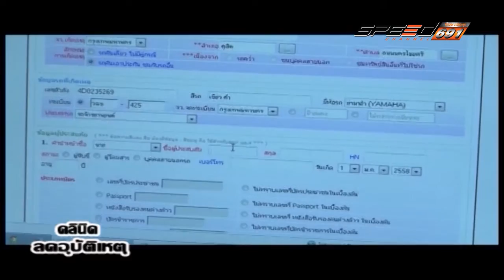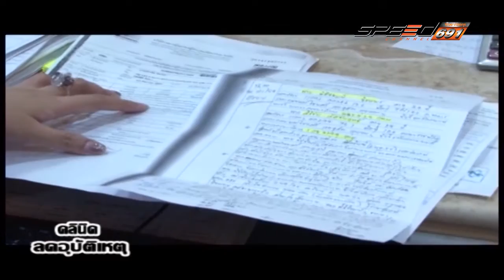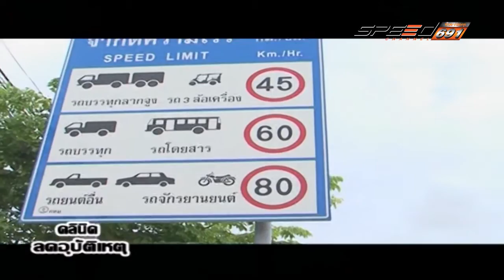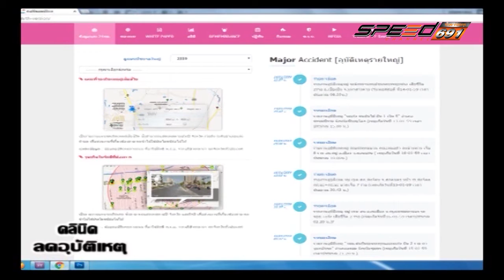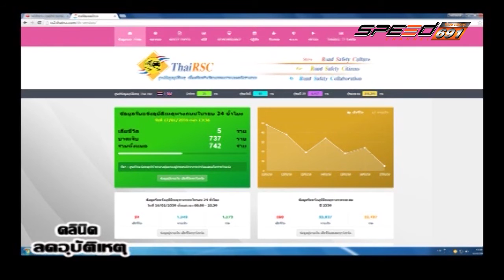คลีนิกลดอุบัติเหตุ On Air 21 12 59 B2